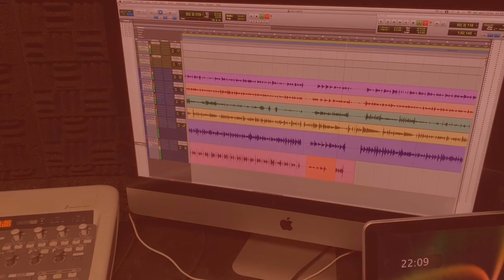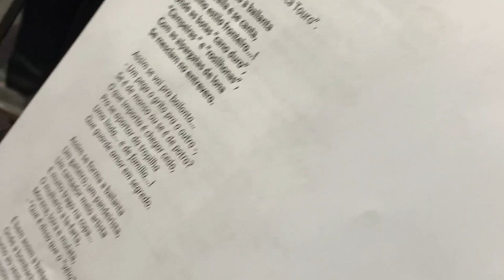GRAVANDO - Acolherando [Making of do Novo Álbum Pt.2]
➡ SEGUNDO capítulo do MAKING OF das composições do novo álbum do César Oliveira & Rogério Melo!

📌(Ficha Técnica)
Gravação: Cesar Oliveira
Edição: Zabauros/ i5 Studios

📌(TAGS)
cesar oliveira e rogerio melo, zabauros, making of, na essencia